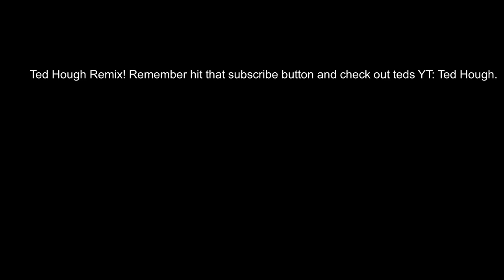Ted Hough Remix!